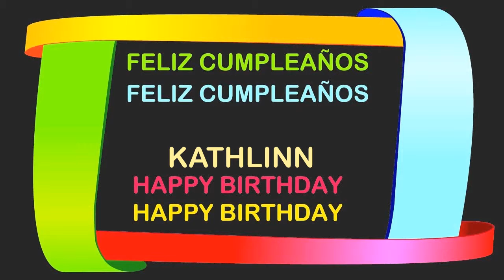Kathlinn Birthday Postcards & Postales